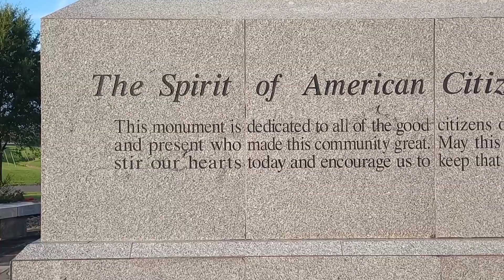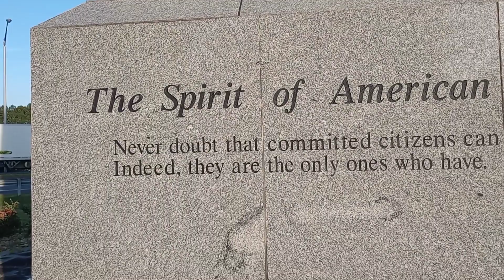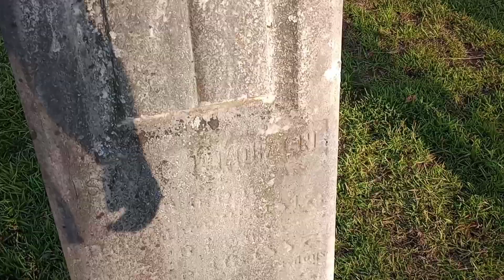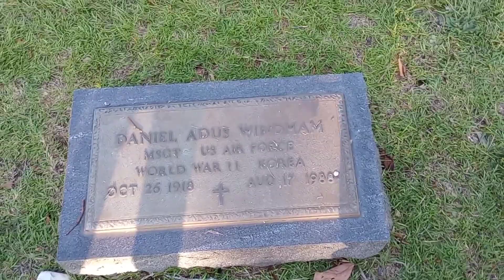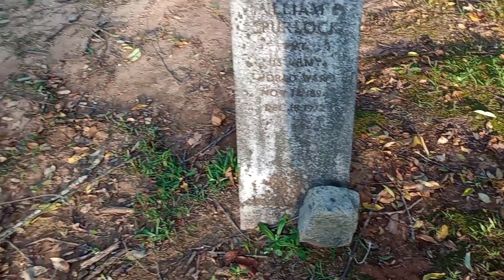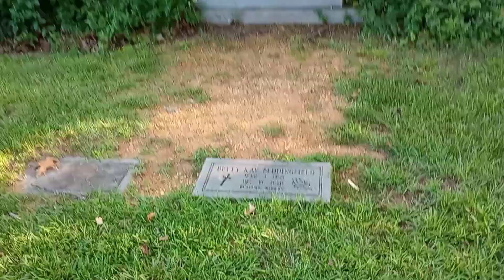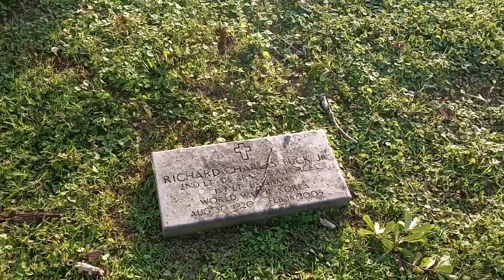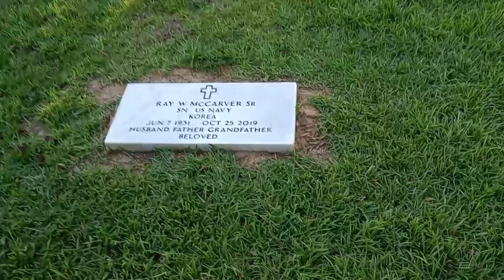visiting a monument and a cemetery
spending some family time hanging out at a monument and the cemetery